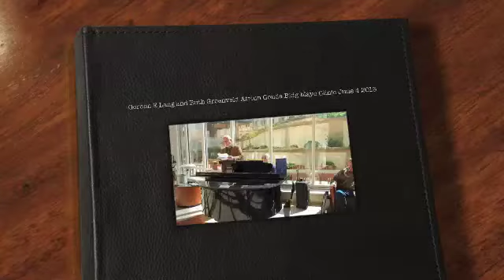Gordon E Lang and Ruth Groeneveld - Atrium Mayo Clinic Gonda Building June 3, 2013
Gordon E Lang, Whitefish Bay, WI and Ruth Groeneveld, Lead SD singing and playing the piano- in the Landow Atrium Mayo Clinic Gonda Building Rochester, MN June 3, 2013. Songs: You'll Never Walk Alone and The Lord's Prayer.